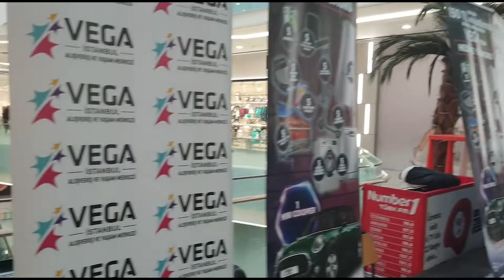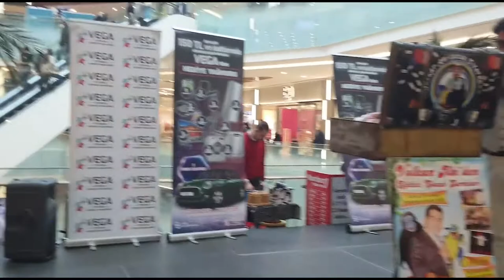KONUŞAN MAYMUN ŞAŞIRTTI ,AVM ETKİNLİKLERİNDE NELER OLDU HERKES ÇOK ŞAŞIRDI VE EĞLENDİ ,AVM ŞAŞKIN